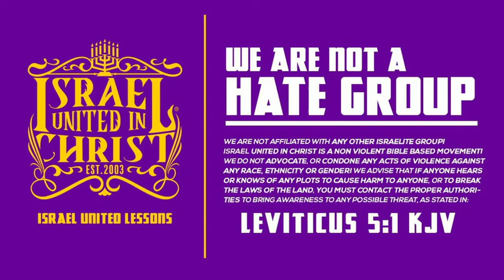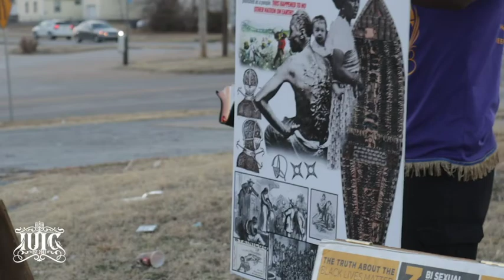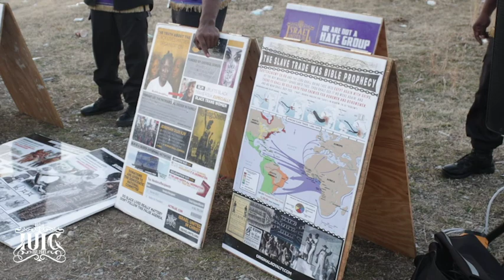The Israelites: Teaching Black History part 1